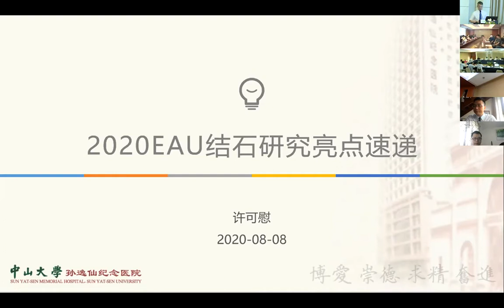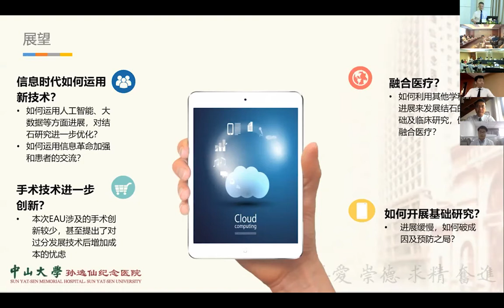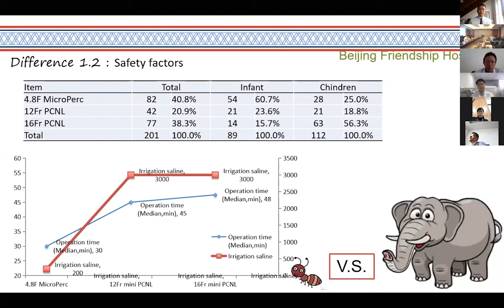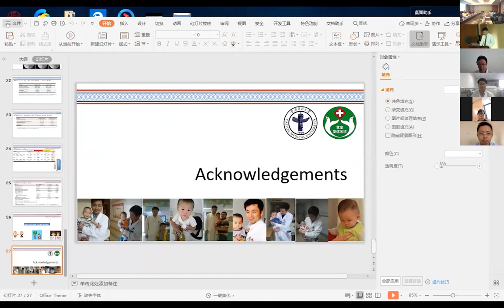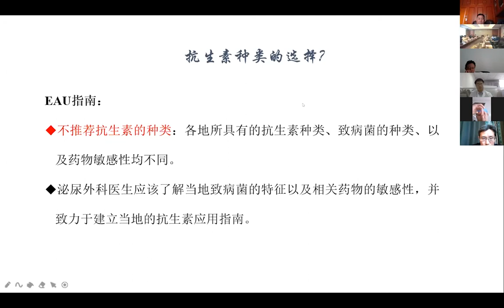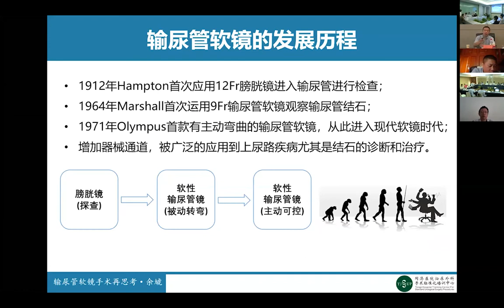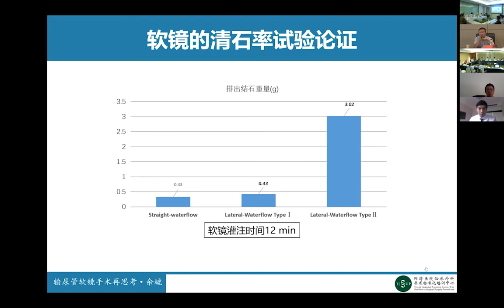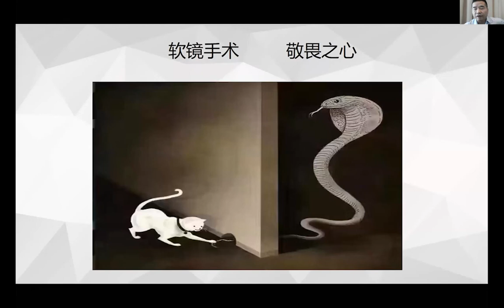The Stone Group of CUA Youth Commissions Conference 2020 Part.1